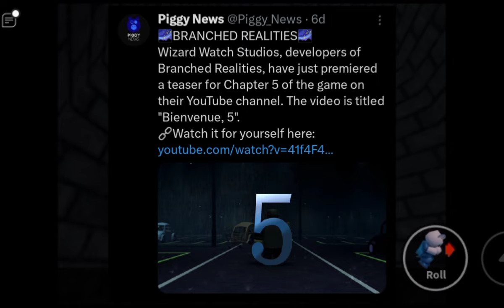Piggy is back and its coming stronger than ever...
Hi guys welcome to GAME ON, Am Nelson junior and this is my channel it all about games ps4 Pc and so much fun🎮👾🖥💻📹 please don't forget to hit the subscribe bottom below 👇 Thank you